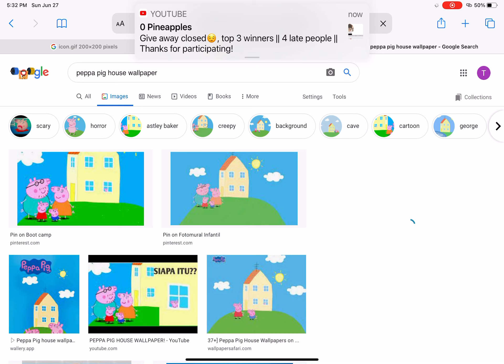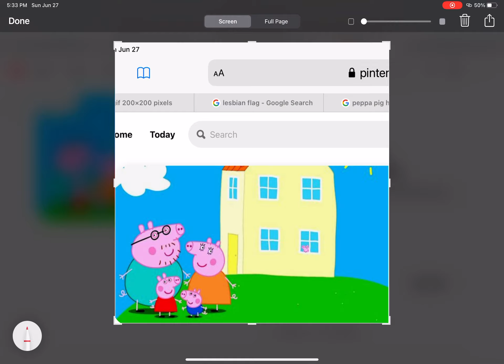Peppa pigs house /creepy ⚠️ not clickbait